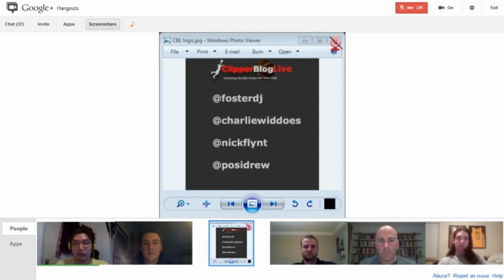ClipperBlog Live 04-25-12 LAC 93 NYK 99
Postgame analysis of the LA Clippers loss to the New York Knicks on April 25, 2012.